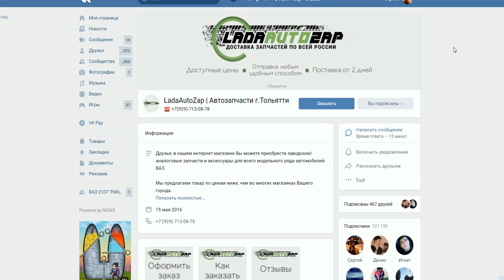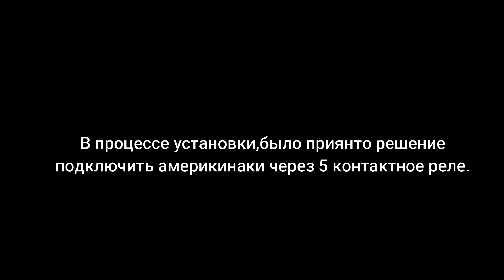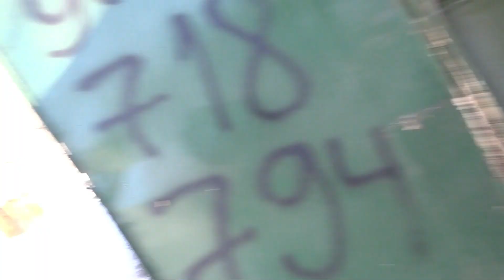ЯРКИЕ АМЕРИКАНКИ 2 РЕЖИМНЫЕ НА ВАЗ 2110/ДОРАБОТКИ ВАЗ!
Поддержи видос лайком и подпиской на канал:)

Как сделать американки?все просто!
Установка ДХО,АМЕРИКАНКИ 2РЕЖИМНЫЕ!

                                       МОЙ ПРОЕКТ КАБРИОЛЕТ!